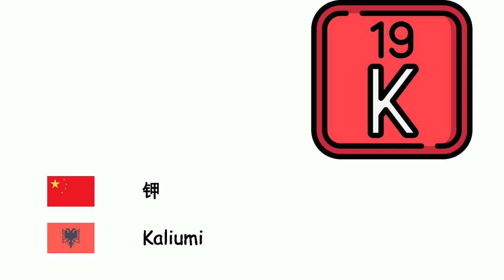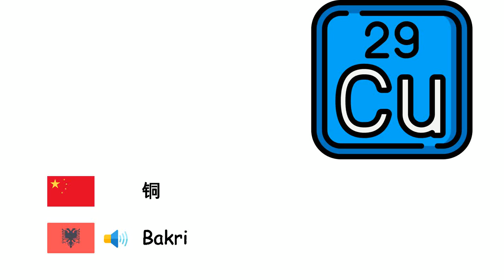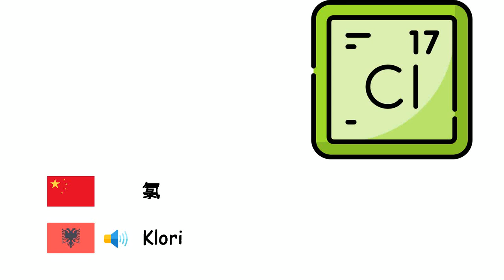化学元素 (阿尔巴尼亚语) (zh-sq)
Fone TV
zh-sq-21
Elementet kimike (Gjuha shqipe)
氧 - Oksigjeni
氢 - Hidrogjeni
氦 - Heliumi
碳 - Karboni
锂 - Litiumi
钠 - Natriumi
钾 - Kaliumi
钙 - Kalciumi
铁 - Hekuri
镍 - Nikeli
铂 - Platina
铜 - Bakri
銀 - Argjendi
金 - Ari
汞 - Zhiva
铝 - Alumini
氮 - Azoti
磷 - Fosfori
硫 - Squfuri
氟 - Fluori
氯 - Klori
鈾 - Urani
硼 - Bori